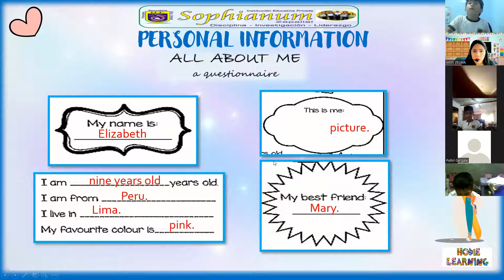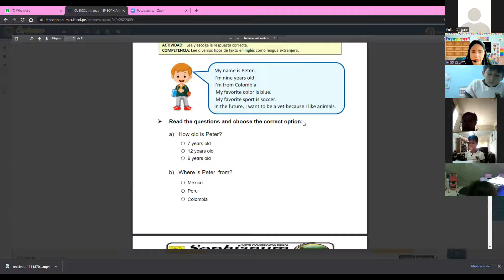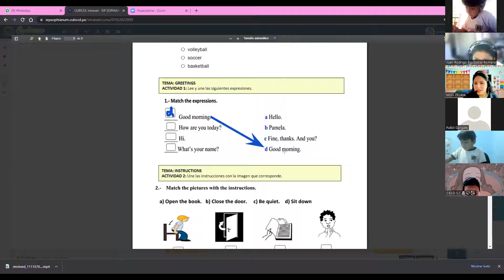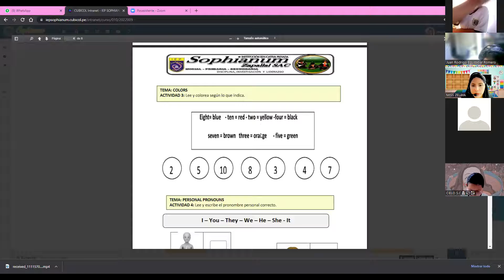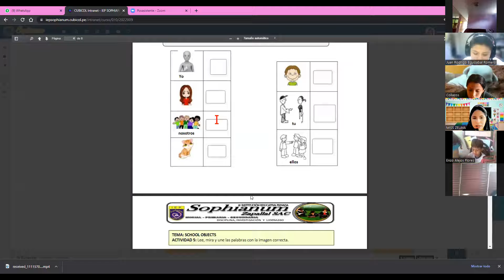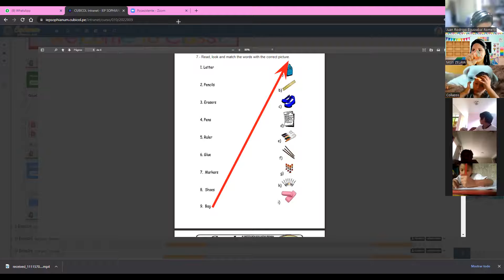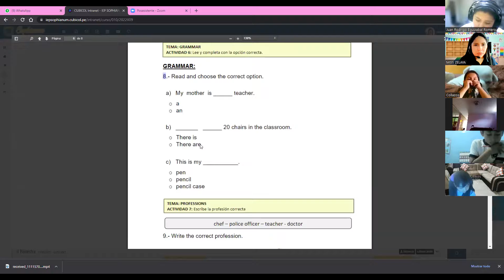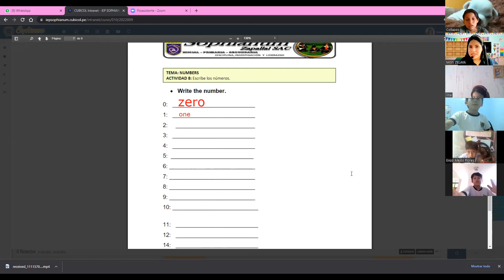4TH GRADE - INTRODUCTION - PART 2